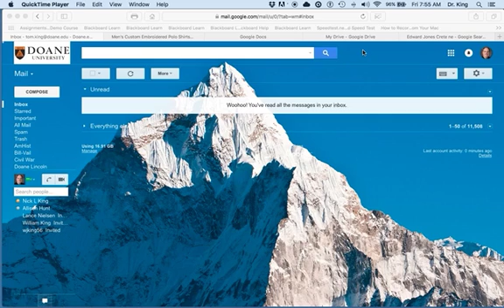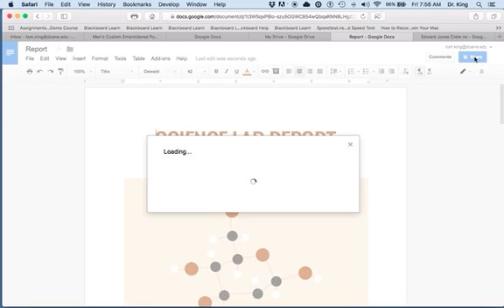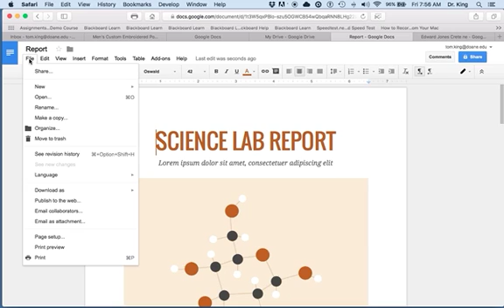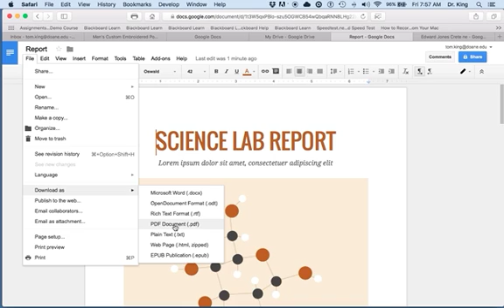How to convert a Google Doc to pdf!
Video Tutorial Bb 9.1